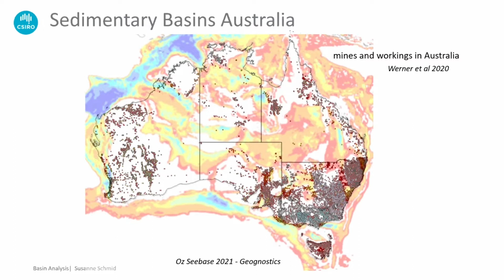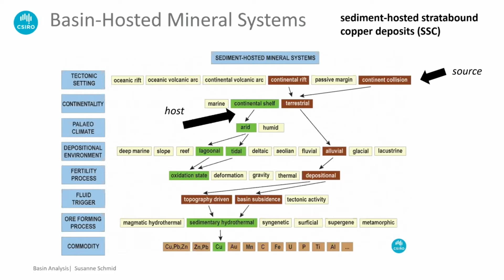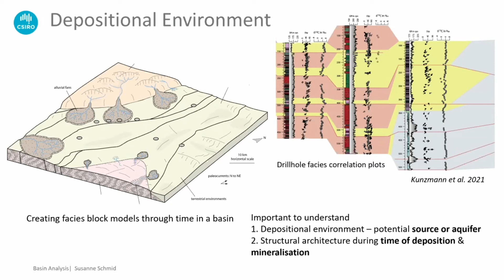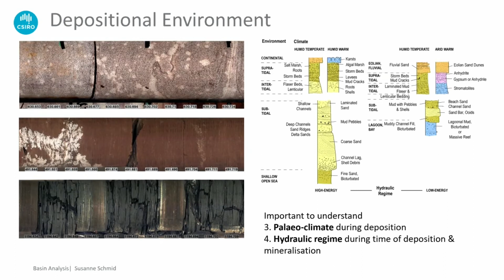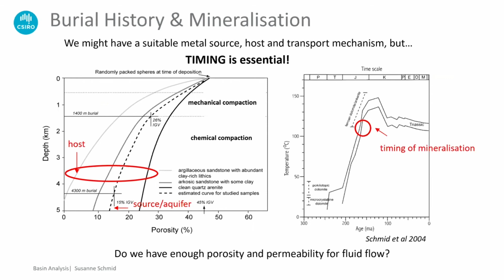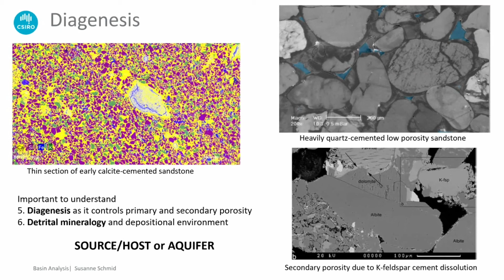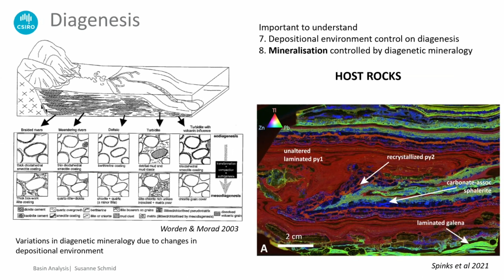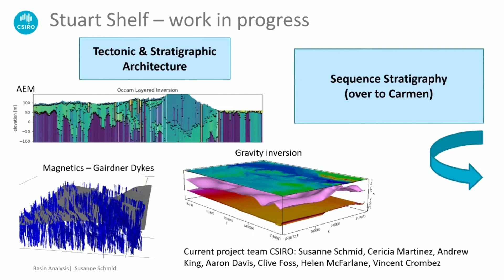SedCu workshop: Basin analysis providing a framework for discovery: Susanne Schmid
Susanne Schmid, CSIRO presents 'Basin analysis providing a framework for discovery'.

Sedimentary copper mineral systems in the Stuart Shelf workshop, November 2021.